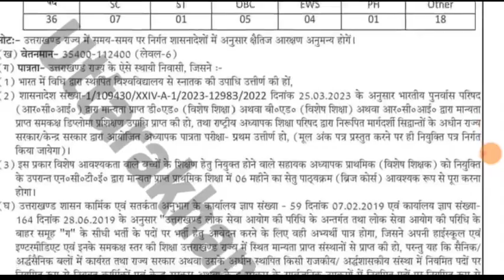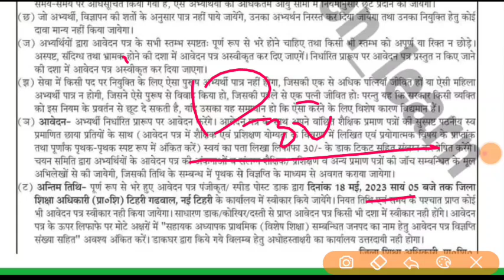उत्तराखंड नई शिक्षक भर्ती सहायक अध्यापक पदों पर आवेदन शुरू देख लो सभी कुल पद योगिता पूरी जानकारी